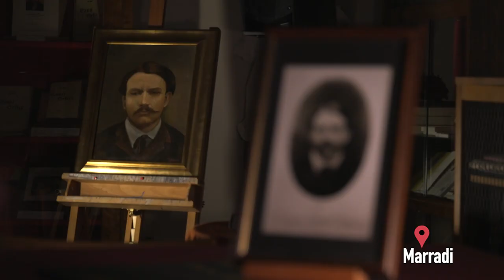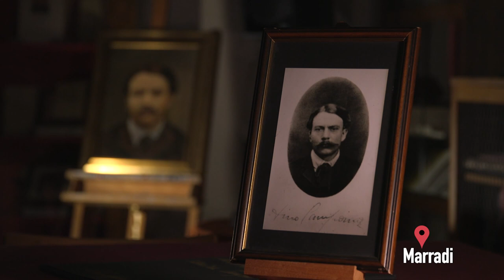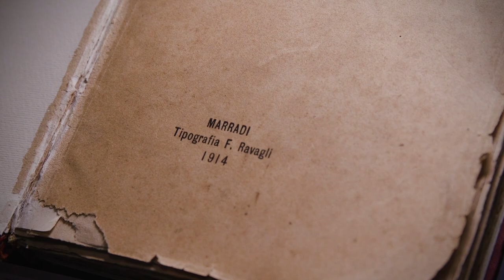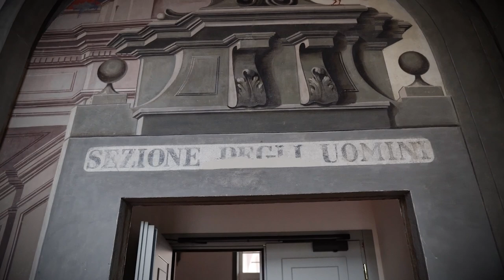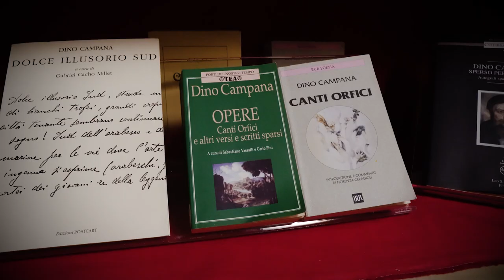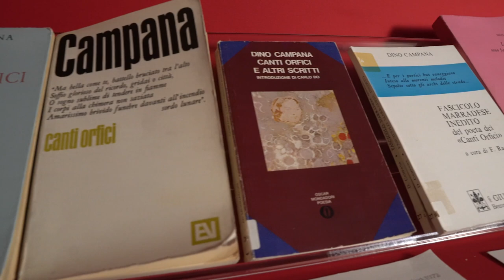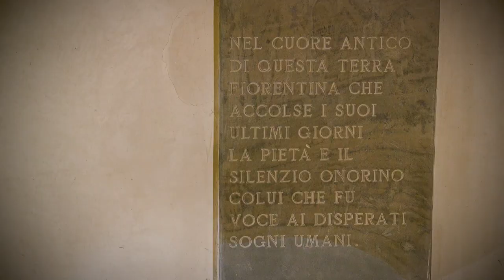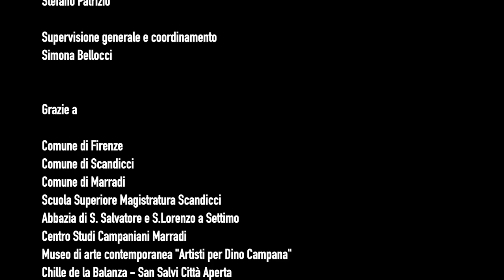E via andare: i luoghi di Dino Campana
Un omaggio all’autore dei Canti Orfici a novant’anni dalla morte. Da Marradi a Scandicci, un viaggio nella vita, nell’opera e nella contemporaneità di Campana che ha ispirago anche musicisti, come Massimiliano Larocca.

E via andare - una produzione di Fondazione Sistema Toscana
con Benedetto Ferrara e Simona Bellocci.
Riprese Antonio Chiavacci
Editing Antonio Chiavacci